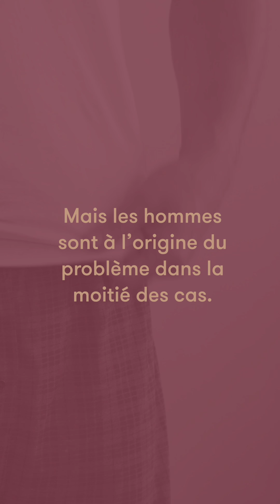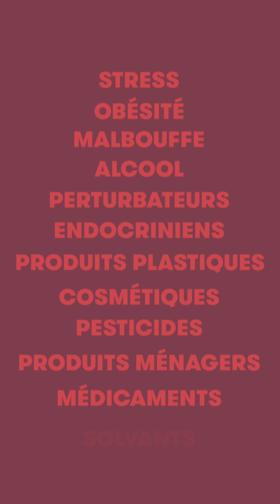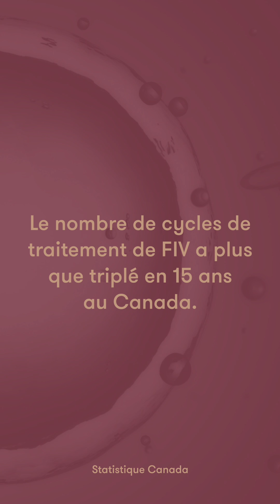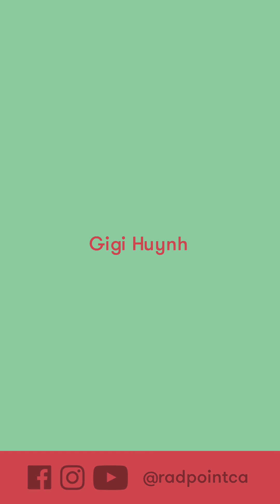Y a-t-il une crise de l'infertilité? | Reproduction | Rad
La baisse de la fertilité fait les manchettes. On ne cesse de découvrir de nouvelles causes. Faut-il craindre une chute de la fécondité?

Un contenu du dossier [reproduction].
La question de départ : se reproduire ou pas ?

Une vidéo de Marie-Ève Maheu, Charles Fortier et Andres Felipe Salamanca.